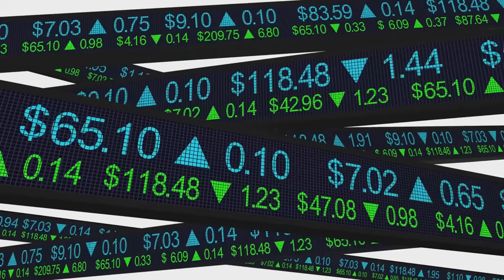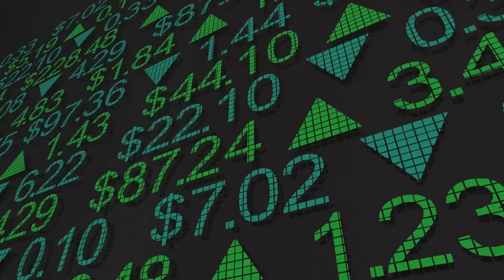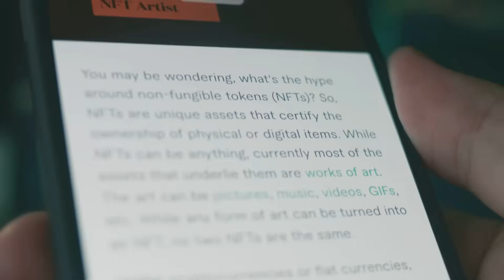NFTs That Evolve? Dynamic NFTs Change the Game!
Static NFTs are so 2021! Dynamic NFTs evolve with weather, sports, or your steps—boosting gamer time by 50%! Discover how Chainlink and Alethea AI bring Web3 to life. Watch now and join becexy.io for more Web3 insights!